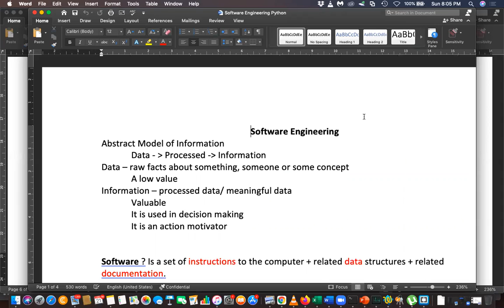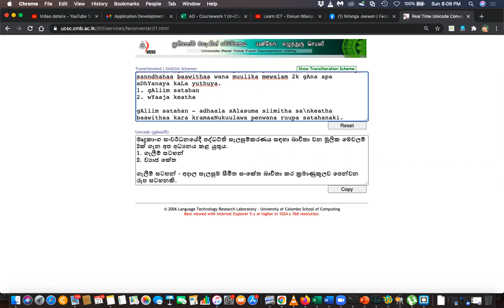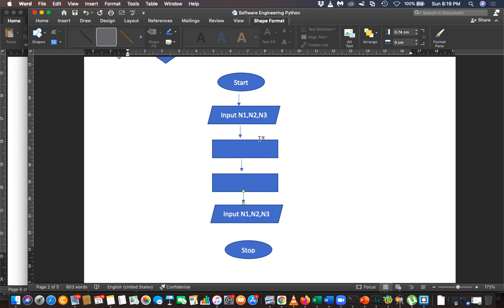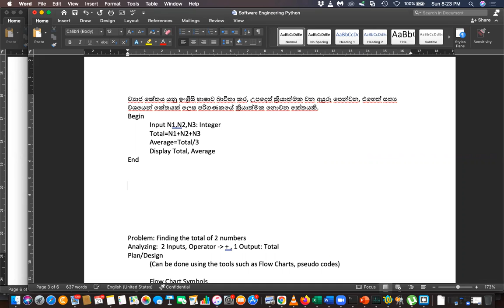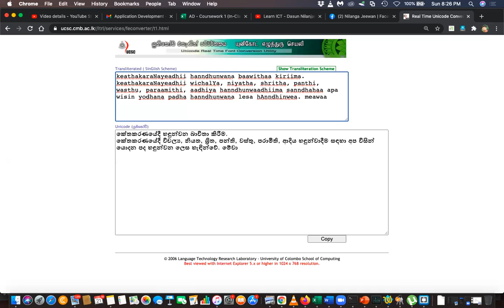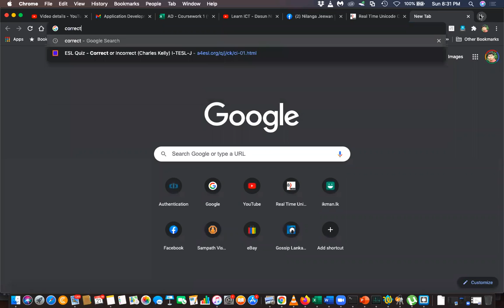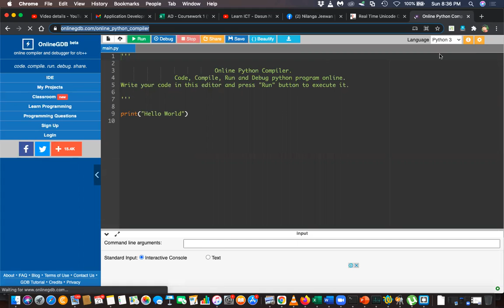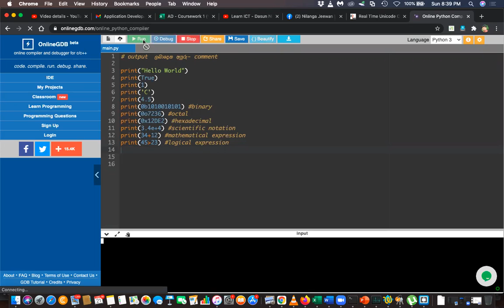AL ICT Sinhala Medium Python Part 1